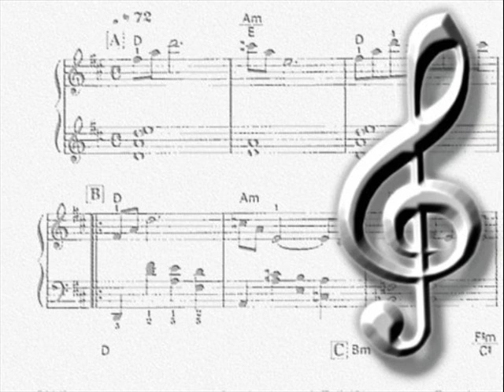Indian Love Call The New Symphony Orchestra